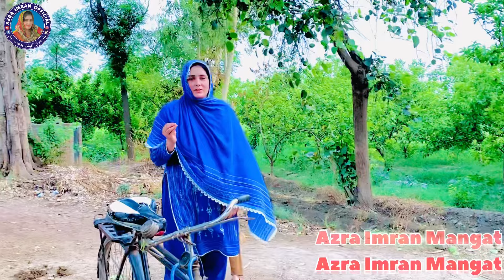Ye video dekh k apko apna Bachpan yad ajaye ga